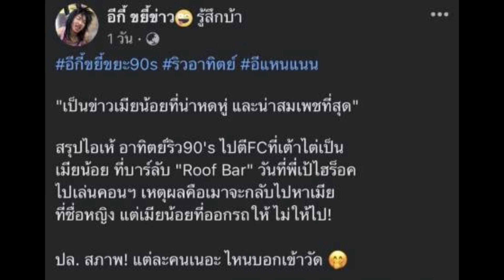เพจดังแฉ ริว อาทิตย์ เมาตีเมียน้อยออกรถให้ กลางงานคอนเสิร์ต